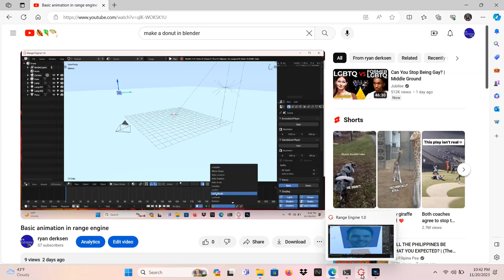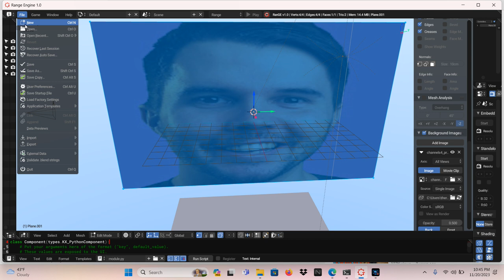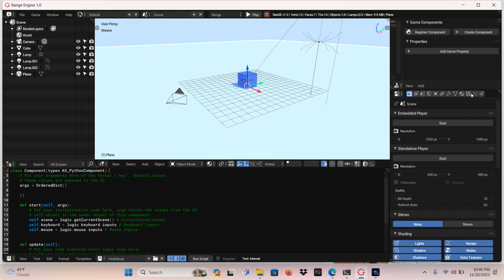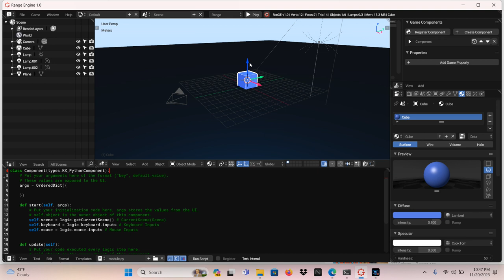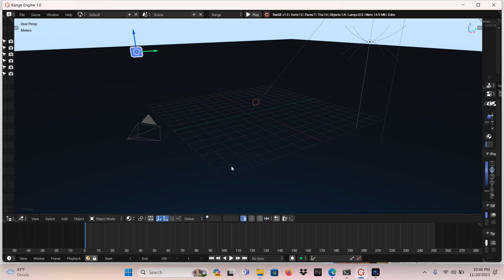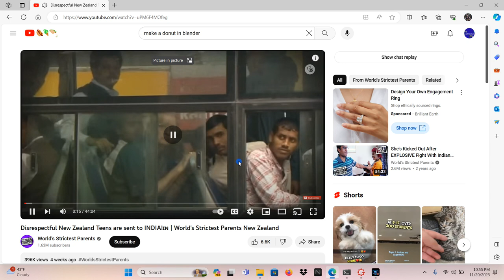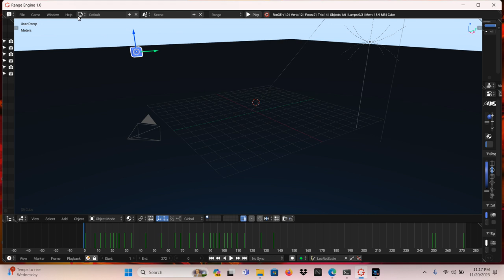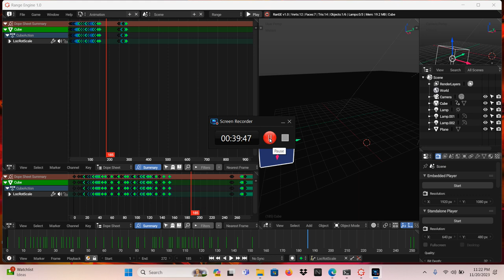animation recap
I made a new video on animation in Range engine because the sound was not being recorded in most of my previouse videos .